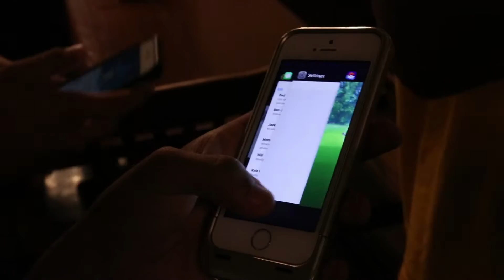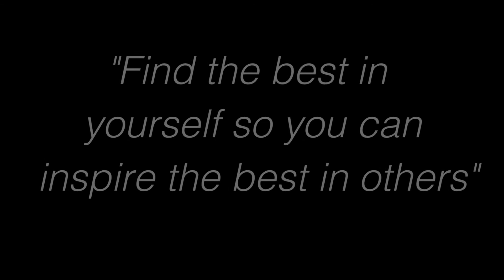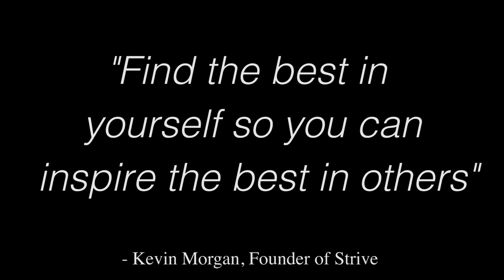2016 Strive Sports Challenge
Strive's Sports Challenge is a 9-day residential summer program at St. Andrew's School, Middletown, DE, for high school student-athletes of various backgrounds from around the country. Sports Challenge is designed to develop character-based leaders and applies the same rigor of sports training to the practice of leadership.

Check out Sports Challenge's 2016 annual video and get a look at how participants grow as athletes and as people.